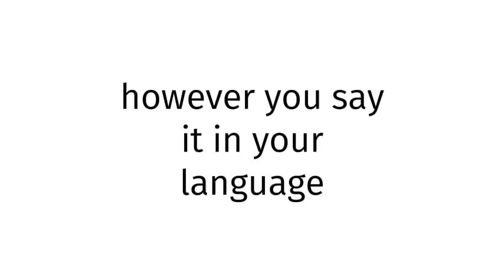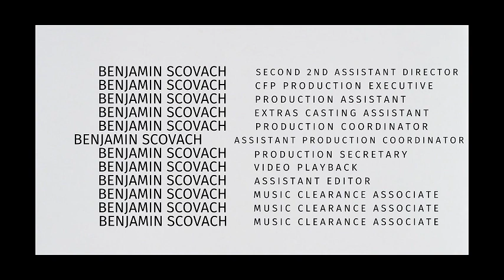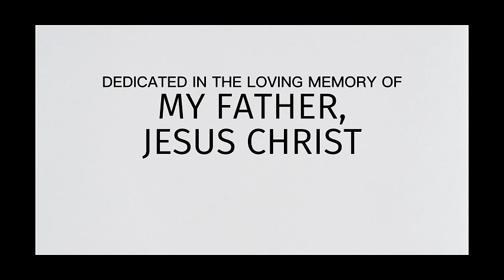How to pronounce Lithuania SEX BLUE FILM?(CORRRECTLY)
Welcome!
Throughout the entirety of my channel, you will learn to pronounce vocabulary the correct way. In today’s video, you will learn to pronounce Lithuania SEX BLUE FILM the correct way.
Timestamps below:
0:00 intro
0:27 word of the day
0:37 examples of word
0:51 ending